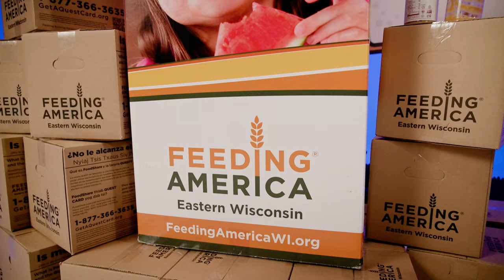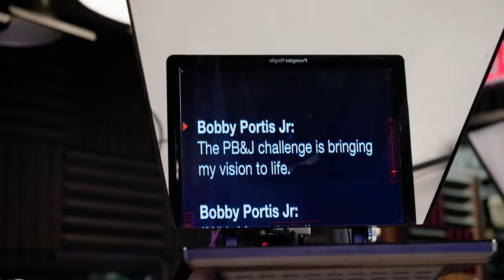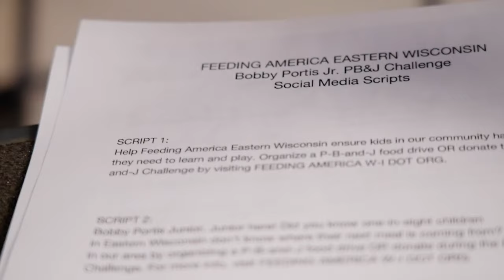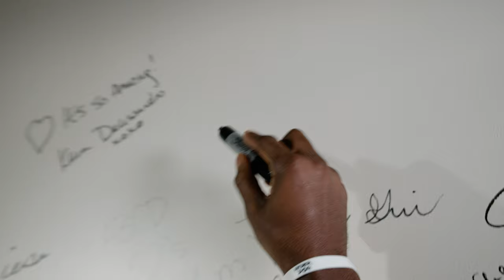Bobby Portis JR. JUNIOR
Feeding America Eastern Wisconsin wanted to film a commercial with BobbyPortis JR. My first thought was, Bobby would make a great puppet annnd Bobby Portis JR. JUNIOR was born!

In this episode, I take you all behind the scenes on the making of Bobby Portis JR.'s PB&J Challenge. Shoutout to Feeding America Eastern Wisconsin for allowing me and my team to have full creative freedom. The goal for this commercial is to combat childhood hunger. To learn more and donate to this years PB&J Challenge please visit:

I apologize for the shaky footage! It's difficult to direct a set and film BTS all at the same time. Shout out to my amazing crew:

Bob Gregory
Jason Klappa
Evan Watters
Ken Schellin
Mazie Baldus
Aaron Johnson
Kenny Somerville

AND

The amazing Feeding America Eastern Wisconsin Crew

Scott Marshall
Cameeron Wengrzyn
Jessecca Miller
Brennen Scarborough

Shout out to @RitamNanda for providing the last music track in this video. The title for the track is Hearts On The Floor:

This film was shot on the Sony A7SIII with the Sony 24-105mm F4 Lens. All footage was filmed in 1080P All-I 422 High Definition (HD) S-Log 3 at 24 frames per second (fps).  The final footage was edited, color corrected and graded in Adobe Premiere Pro CC.